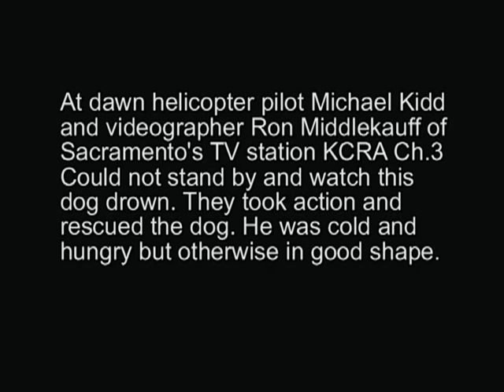The Rescue of Rodeo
The flooding of Yuba City and Olivehurst CA 1997